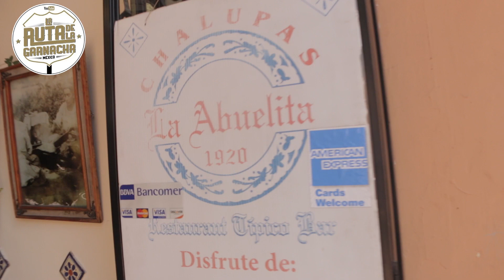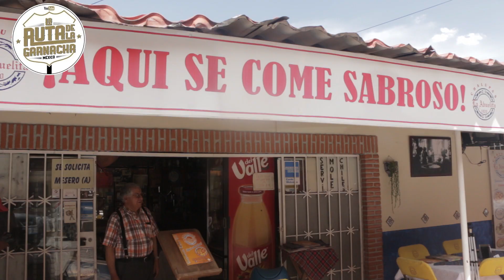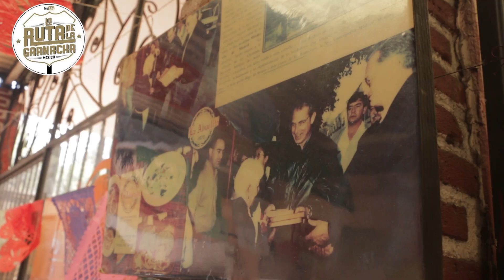Los creadores de las Chalupas en Puebla, La Abuelita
Lalo recomienda:
Yo en lo personal me voy por el Mole Poblano :)

Dirección:
Calle 10 norte y blvd. 5 de mayo, Centro, 72000 Puebla, Pue..

Google Maps:

Horario:
Lunes a domingo de 10:00 am 07:30 pm

Precio:
Chalupa $48
Mole $ 110

Variedad
Sabor
Calidad
Precio